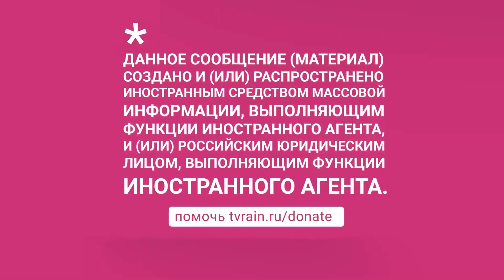«Параллельная жизнь Лаврова»: Мария Певчих о расследовании про министра иностранных дел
Во время предвыборной кампании лидер списка «Единой России» и министр иностранных дел Сергей Лавров провел более недели на яхте вместе с женщиной, которую называют его тайной женой — Светланой Поляковой, рассказывает команда Навального в своем новом расследовании. С Поляковой же, по данным расследователей, он летает в рабочие командировки на госбортах, а иногда берет с собой членов ее семьи — дочь, мать и племянницу. Кроме того, дочь Поляковой отдыхала на вилле в Сардинии и в подмосковном доме, которые связывают с семьей миллиардера Олега Дерипаски, и бывала на его яхте, утверждает команда Навального.

*По решению Минюста России «Важные истории» и Роман Анин включены в список СМИ, выполняющих функции «иностранного агента»
*По решению Минюста России ФБК включен в реестр НКО, выполняющих функции иностранного агента
*Деятельность ФБК признана экстремистской и запрещена на территории РФ

*По решению Минюста России «Альянс врачей» и Фонд борьбы с коррупцией включены в реестр НКО, выполняющих функции иностранного агента